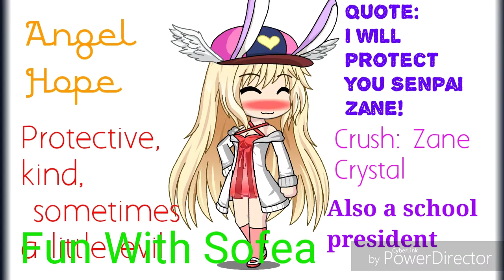New OC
Yes.